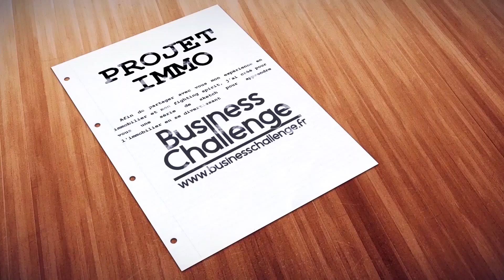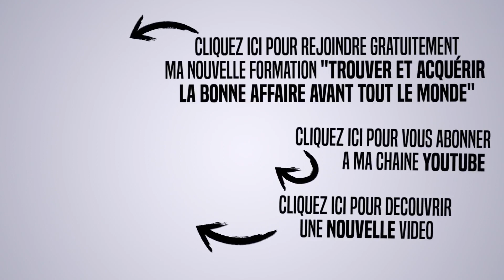LES AVANTAGES DE RESTER LOCATAIRE POUR INVESTIR...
UNIQUE dans le domaine de l'immobilier, plus de 200 sketchs pour apprendre à investir intelligemment et en s'amusant ! :-)
Vous avez aimé "Caméra café", "Scène de ménage", alors vous allez ADORER "La minute immobilier" :-)
Avec la participation de Damien Massicot et de Guy Guy Kouame

▬▬▬▬▬▬▬▬▬▬▬▬▬▬▬▬ FORMATION OFFERTE ▬▬▬▬▬▬▬▬▬▬▬▬▬▬▬▬

🎁 Télécharge gratuitement mon dernier Ebook de +50 pages « Trouver et acquérir un bonne affaire avant tout le monde ». Dans cet Ebook, je te livre les méthodes avec lesquelles j’ai réussi à investir dans +25 appartements.

▬▬▬▬▬▬▬ FORMATIONS et ACCOMPAGNEMENT de GOULWENN TRISTANT ▬▬▬▬▬▬▬

🎓 FORMATION 1 : « Investisseur Immo Pro »
Venez découvrir de quelle manière j’accompagne les personnes à investir dans l’immobilier pour obtenir votre indépendance financière et géographique !

🎓 FORMATION 2 : Replay de mon séminaire « C’est POSSIBLE »
C’est plus de 7 heures d’enregistrement vidéo filmé par des professionnels.
Un accès complet à la rediffusion des 9 intervenants comme si vous y étiez.

▬▬▬▬▬▬▬▬▬▬▬▬▬▬▬▬▬▬ MES LIVRES ▬▬▬▬▬▬▬▬▬▬▬▬▬▬▬▬▬▬

📘 Livre 1 - BEST SELLER : « Comment je me suis constitué un patrimoine de plusieurs millions d’euros avec un salaire de 1750 euros » aux éditions MAXIMA
📘 Livre 2 : « Restez motivé(e) toute l’année » aux éditions MAXIMA

▬▬▬▬▬▬▬▬▬▬▬▬▬▬▬▬▬▬ QUI SUIS-JE ? ▬▬▬▬▬▬▬▬▬▬▬▬▬▬▬▬▬▬

🙈 Je suis Goulwenn TRISTANT, l'auteur des livres BEST SELLER "Comment je me suis constitué un patrimoine de plusieurs millions d'euros avec un salaire de 1750 euros" et "Restez motivé(e) toute l'année" aux éditions MAXIMA.
Passionné par les investissements immobiliers et des challenges en tout genre, j'ai créé le pour partager mon expérience et ma passion des défis aux travers de mes succès.
J’accompagne avec ma formation phare toutes les personnes qui souhaitent se lancer dans les investissements immobiliers.
J’ai également une casquette de sportif de haut niveau où en 2016, je suis devenu champion du monde d’ultra triathlon.
Sur cette chaine tu vas découvrir de nombreuses vidéos pour réussir ta vie d'investisseur immobilier et réussir tes challenges au travers mon état d'esprit et de mon mindset.

▬▬▬▬▬▬▬ intéressé par un entretien téléphonique personnalisé avec moi ? ▬▬▬▬▬▬

Tu as peur de rater ton premier investissement immobilier, tu recherches des méthodes et stratégies pour investir intelligemment, ou bien déjà investisseur avec l’envie de passez au niveau supérieur ! Je te propose un entretien téléphonique personnalisé avec moi de manière à mieux te connaitre et aussi à mieux appréhender tes besoins en matière d'investissement.
Pour cela je te propose de prendre 5 min pour répondre aux questions et aussi à me laisser ton numéro de téléphone dans la question N°4 pour que je puisse te rappeler et discuter de tes projets avec toi.
Voici le questionnaire 👇
Et dès que j'aurai pris connaissance de tes réponses, je te rappelle dans les plus brefs délais.

▬▬▬▬▬▬▬▬▬▬▬▬▬▬ Et ton CADEAU avant de partir… ▬▬▬▬▬▬▬▬▬▬▬▬▬▬

🎁 Télécharge ton livre offert  de +50 pages "Trouver et acquérir la bonne affaire avant tout le monde"